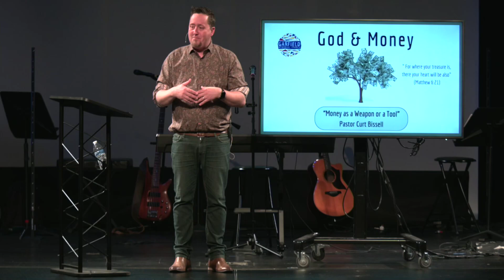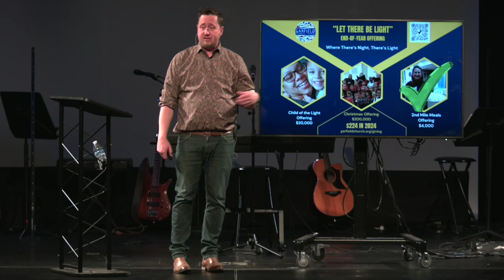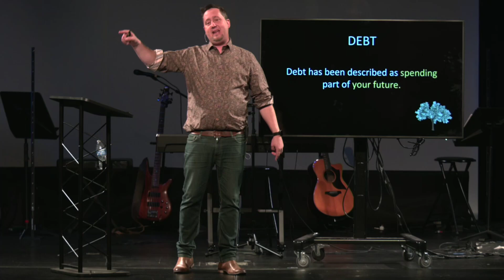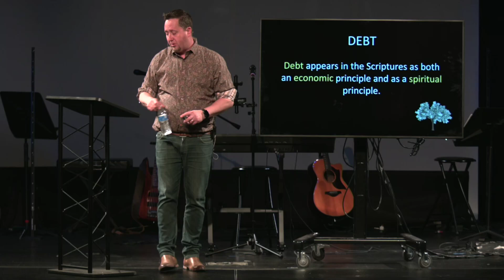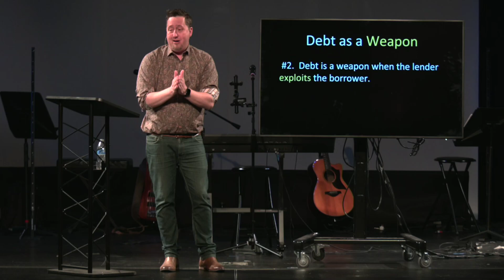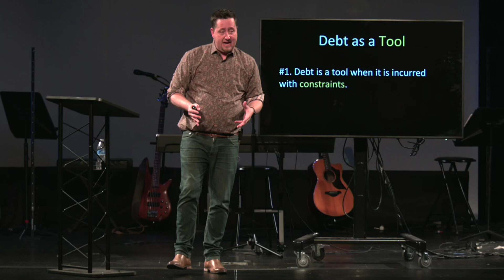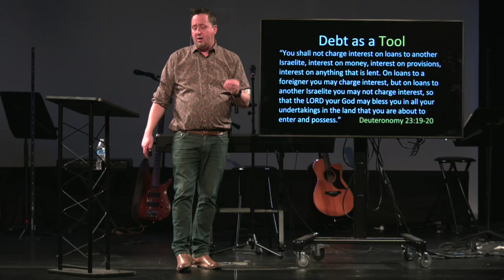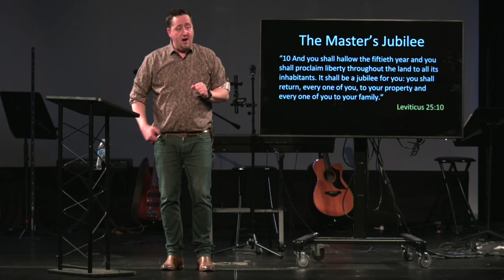Mosaic Sermon 10/20/24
Pastor Curt Bissell "God & Money: Money as a Weapon or as a Tool?" Luke 16:1-13